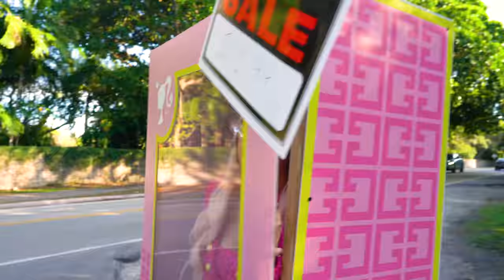BARBIE FOR 24H 😱 CHALLENGE 🔥 Reto Camila Guiribitey 🔥 El Mundo de Camila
Hoy hacemos el Reto de 24 HORAS COMO UNA BARBIE 🔥 No se imaginan por todo lo que tuve que pasar, desde venderme por $1 hasta caerme en la piscina con caja y todo, esto es extremo. 🔥 Comenta  y deja un Like a este video si quieres que hagamos el reto de Puchi 24 horas como mi Ken! 😱